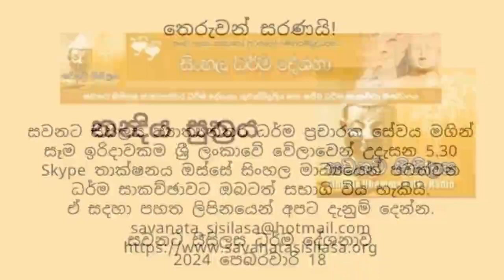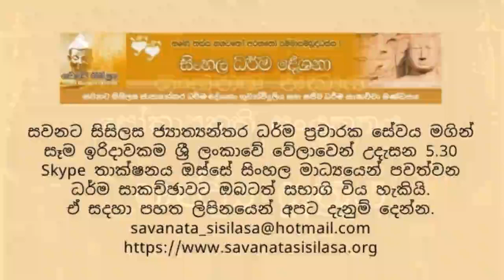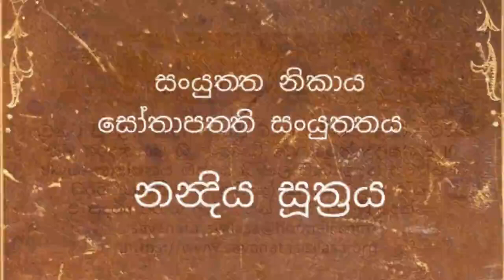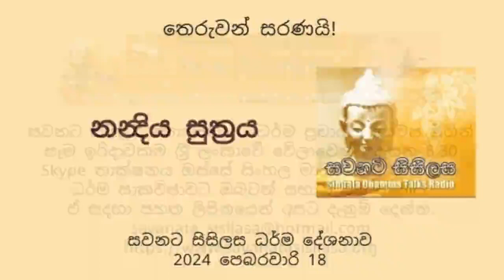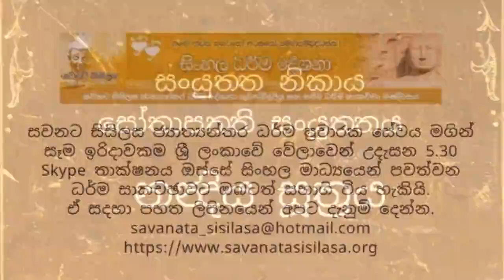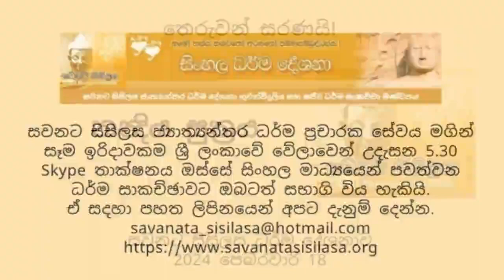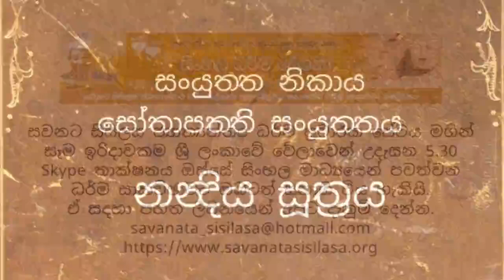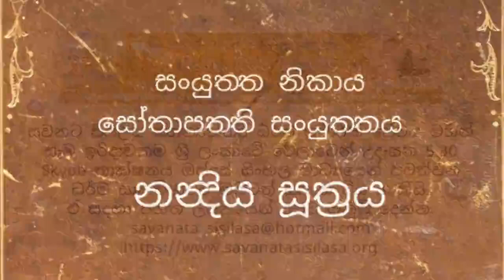නන්‍දිය සුත්‍රය - සවනට සිසිලස ධර්ම දේශනාව - 18.02.2024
This dhamma discussion was conducted  by Savanata Sisilasa Dhamma Distribution Service. Savanata Sisilasa is the first online sinhala buddhist dhamma distribution service commenced 20+ years ago.

The complete recordings of the Dhamma talks and discussions can be found on the Savanata Sisilasa website.

Also, you can listen to great dhamma talks by various bhanthes (24x7)